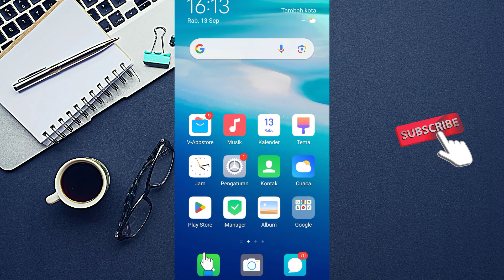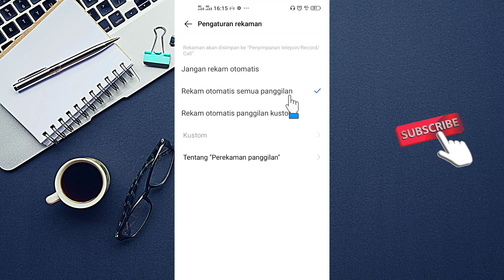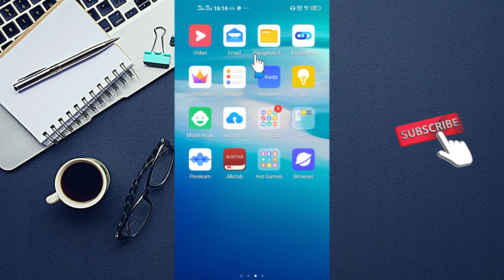CARA OTOMATIS MEREKAM PANGGILAN TELEPON DI ANDROID - TUTORIAL WHATSAPP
Simak penjelasan video mengenai cara otomatis merekam panggilan telepon  di android tersebut secara utuh dan jangan di skip-skip agar paham setiap langkahnya, selamat mencoba semoga membantu dan bermanfaat.

Terimakasih